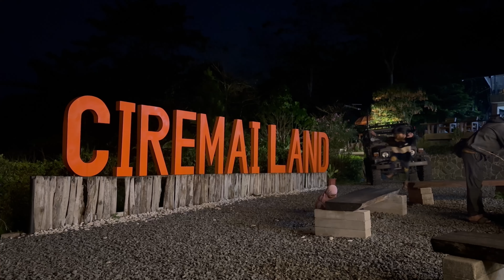GLAMPING CIREMAI LAND | CIREBON